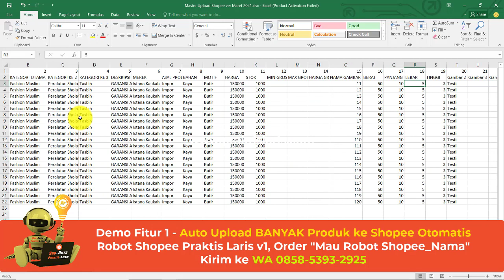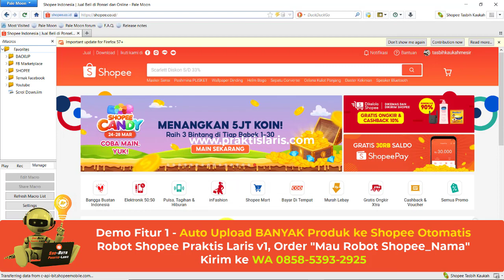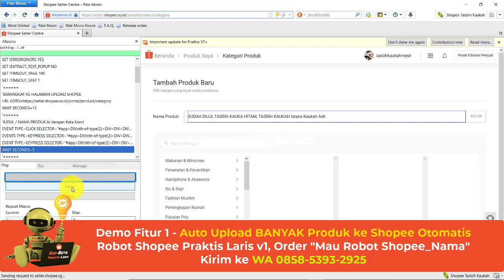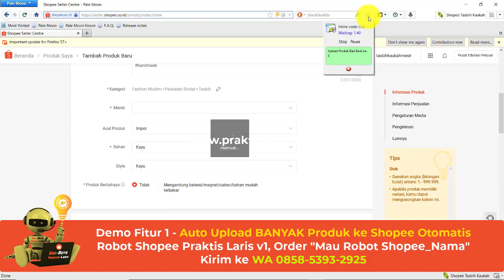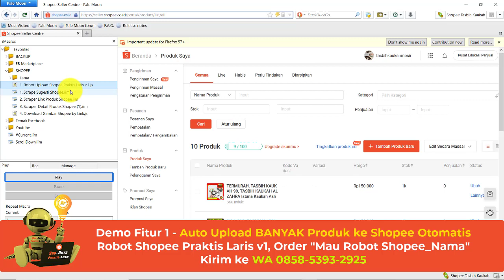INTIP KERENNYA, Fitur TOOLS Auto Upload Produk di SHOPEE yang Mudah Banget Dipakek Terbaru 2021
SALAH SATU FITUR DARI TOOLS JUALAN DI SHOPEE : ROBOT SHOPEE AUTO PRAKTIS LARIS INI ADALAH

UPLOAD PRODUK OTOMATIS DI SHOPEE

Tools Robot Shopee, jadikan semua aktifitas jualan di shopee berjalan otomatis, praktis dan laris. BONUS Ilmu Memulai dan Mengoptimasi Jualan di Shopee

Mau punya Toolsnya? Murah Banget
Caranya kirim pesan WA
Auto Nyopi_Nama_Domisili
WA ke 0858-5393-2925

Tools Berbasis IMACROSS untuk meng-auto kan proses jualan di Shopee mulai dari riset, posting sampai optimasinya

Fitur
 1. Auto Scrape Kata Kunci Potensial yang Banyak di Cari Pembeli
 2. Auto Scrape Link Produk Hasil Riset
 3. Riset dan Scrape Otomatis Detail Produk (Judul, Gambar, Deskripsi) dari Kompetitor & Suplier yang Sudah Laris
 4. Upload Produk Otomatis tanpa Grosir tanpa Varian
 5. Upload Produk Otomatis dengan Grosir
 6. Upload Produk Otomatis dengan Varian

Sekali bayar
Full Support
Tutorial Lengkap Detail
BONUS Ilmu Optimasi SEO Shopee
GARANSI Uang Kembalii

SEMOGA BERMANFAAT

Salam Praktis Laris
dari saya

Bahrul Habiby
Praktisi & Trainer Digital Marketing